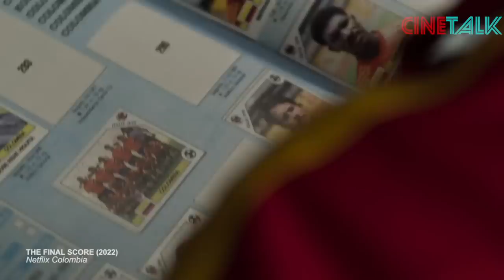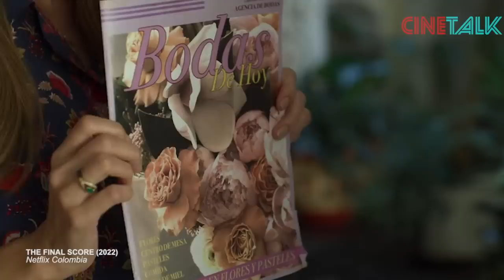(PART 2) ANDRES ESCOBAR BEK KOLOMBIA YANG DIEKSEKUSI MATI DI PIALA DUNIA 1994 !! - ALUR CERITA FILM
Halo bro dan sis. apakabar semuanya, mudah-mudahan pada baik baik saja. masuk ke bulan berlangsungnya piala dunia, kita akan membahas sebuah film yang berangkat dari sebuah momentum, yang menjadi paling mengenaskan yang pernah terjadi pada momen piala dunia. momen ketika andres escobar, bek kolombia, ditembak mati setelah dia melakukan gol bunuh diri di piala dunia 94 di amerika. kejadian tersebut berkaitan dengan kehidupan para pesepakbola di negara tersebut, saat ketika p4bl0 3sc0b4r sang gembong narkoba masih bertaji dan berkuasa. kehidupan sehari-hari warga kota medellin tidak lepas dari sentuhan don pablo, tidak terkecuali dengan dunia sepakbola. hal itu yang diangkat oleh tv series the final score ini, yang mana semuanya terdiri dari 6 episode, dan akan kita bagi menjadi dua postingan.